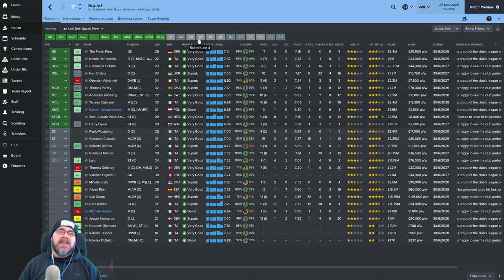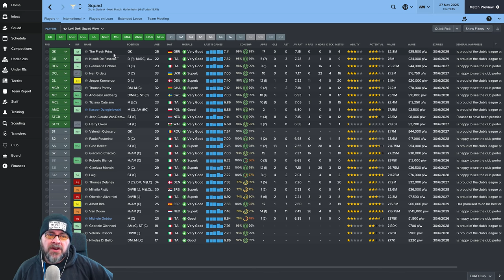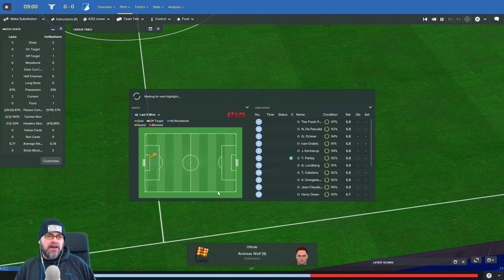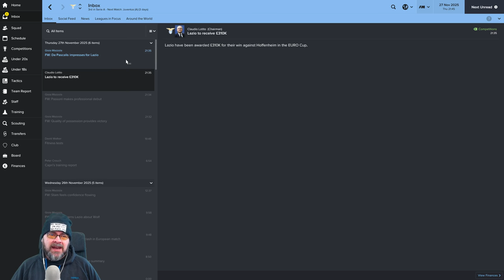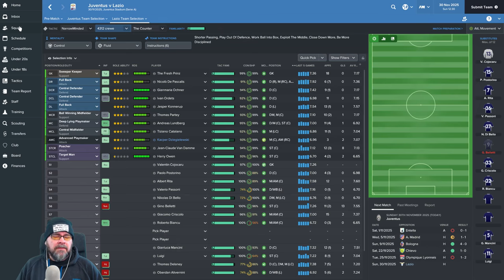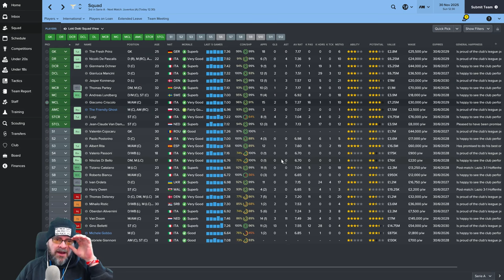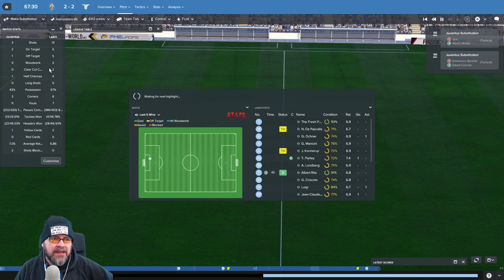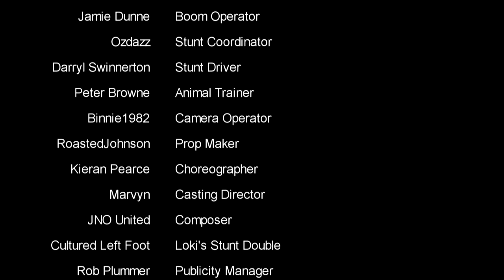🐺🐶 Let's Play FM17 - The Journeyman C4 EP16 - Lazio Football Manager 2017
Football Manager 2017 European Journeyman Club 4 Episode 16 - great start to the season, unbeaten for at least 100 games. lets keep it up as we continue llm european roadtrip with Lazio in the Serie A.  lets do this! FM17 Journeyman Lets Play